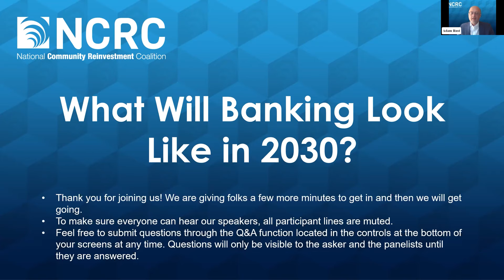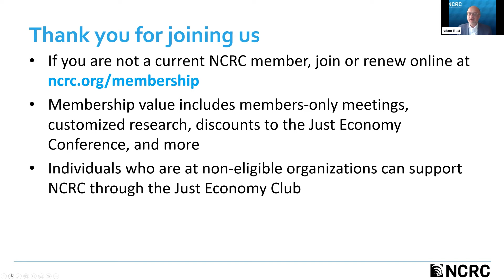What Will Banking Look Like in 2030?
What do you know about Web 3.0? Is it going to change the way we bank by the year 2030?

Some policymakers believe that Web 3.0, a blockchain-based option for the Worldwide Web, will replace fintech as the next “new thing” in financial services. Web 3.0 has the potential to enhance consumer privacy and counter the power of “Big Tech” firms to dominate internet activity.

By giving consumers more control over how their personal data is collected, used, and shared, Web 3.0 could reset the relationship between consumers and financial institutions.

While Web 3.0 may change the retail customer experience, it will profoundly impact the business of how financial services are packaged and offered. How will it strike the right balance between commercial viability and consumer protections?

Hear from a regulator, an innovation sector thought leader, and a serial founder and CEO, and learn the opportunities and challenges of Web 3.0.

Speakers:
Jo Ann Barefoot, CEO and Founder of Alliance for Innovative Regulation
Shamir Karkal, Co-Founder and CEO of Sila
Donna Murphy, Deputy Comptroller for Compliance Risk Policy at the Office of the Comptroller of the Currency
Adam Rust, Senior Policy Advisor at NCRC